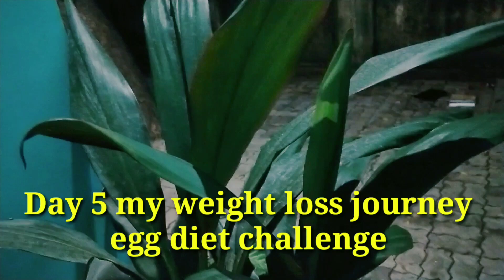Intermittent Fasting with Egg Diet | Day 5 | 10 Days Egg Diet Challange | 8000 Steps for weight loss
Hello everyone 🥰

I hope u all gud

Intermittent fasting with egg diet

egg diet challanges

Day 1 my weight loss journey

weight update

focus goal 50kg

10 days egg diet challanges

weight loss challanges

diet & exercise

8000 steps